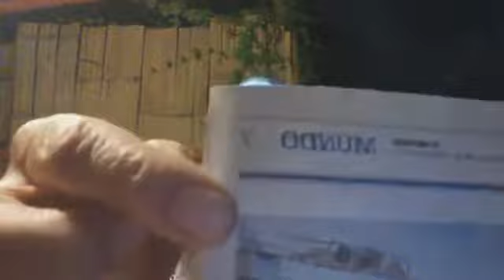Saturday Night Live Playa de James episode 9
Saturday night live from a beach bar owned by a Canadian broadcasting live with his friends